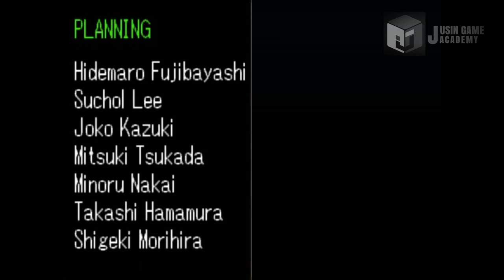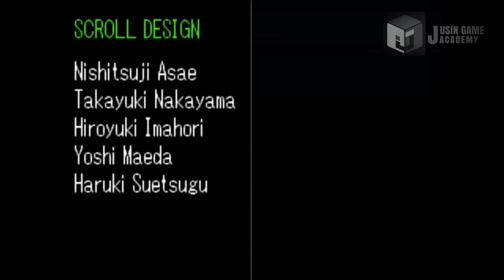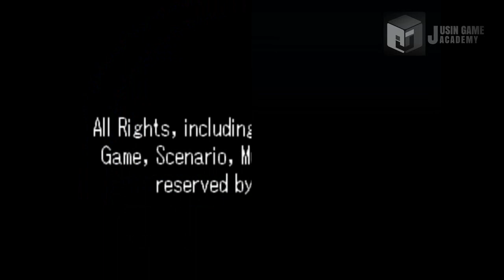[젤다의 전설 이상한 모자 모작]쥬신게임아카데미 게임학원 게임프로그래밍 3개월차 API 개인작품 시연회_135기 전윤혁_클라이언트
쥬신게임아카데미 게임학원 게임프로그래밍 3개월차 API 개인작품 시연회_135기 전윤혁_클라이언트